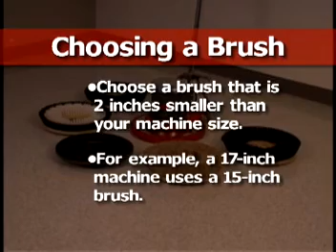Sanitaire Commercial Floor Machines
The Comercial Floor Machines from Sanitaire range from a 1/2 hoursepower lightweight compact to a 1500 RMP burnisher.  Designed with coated steel stell plate housings, these durable, high performance machines are built to last.